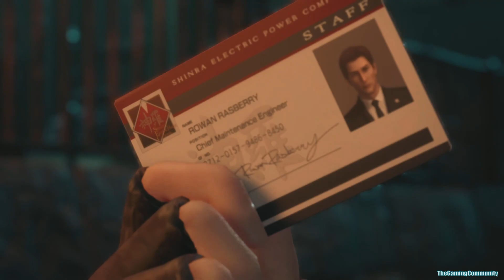FINAL FANTASY 7 REMAKE PS5 (60fps) HD gameplay PART 7: A Duel Against Roche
FINAL FANTASY 7 REMAKE PS5 (60fps) HD gameplay PART 7: